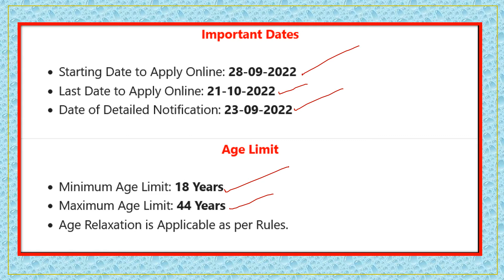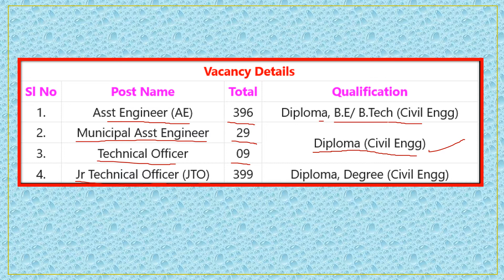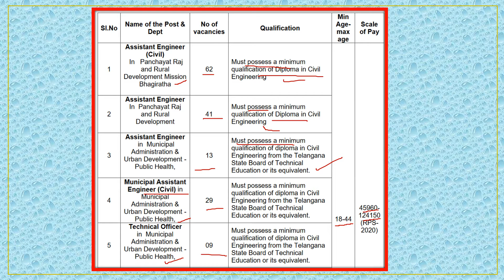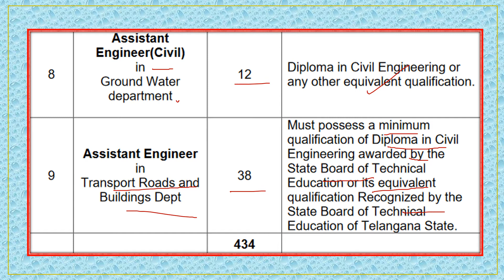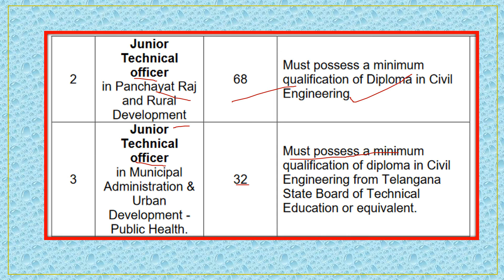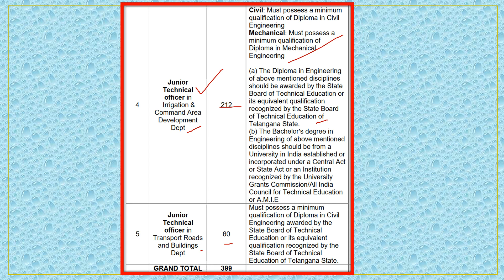TSPSC|TSPSC Engineering latest recruitment notification22| AE| JTO| TO| Municipal AE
jobs notification 2022 in telugu,ap govt jobs,latest ap jobs notification 2022,nabard notification